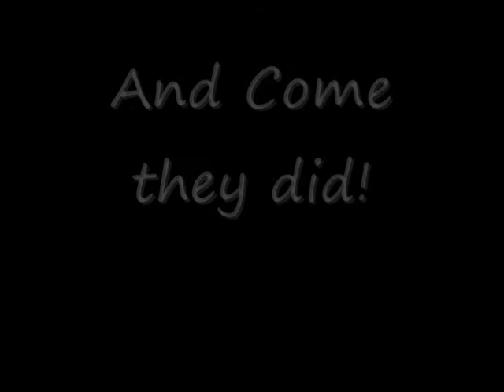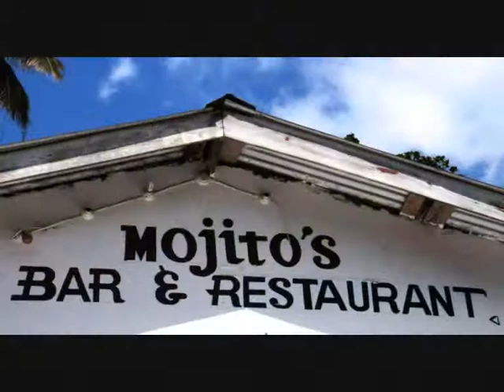James Birthday Cumberland Bay 2010.wmv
James Coey Birthday Trip to Cumberland Bay!